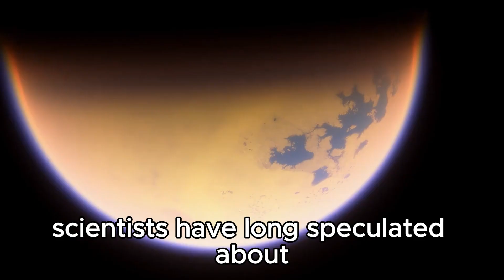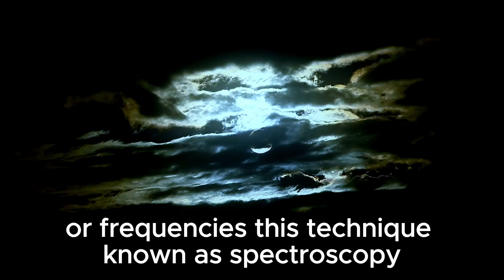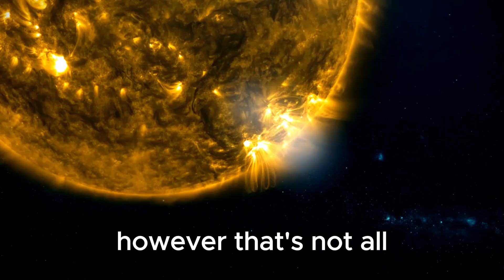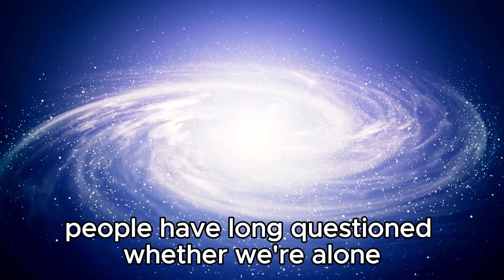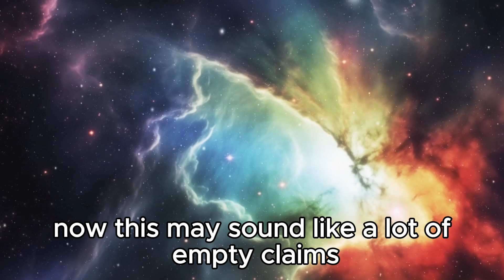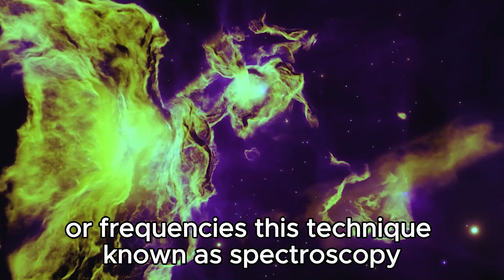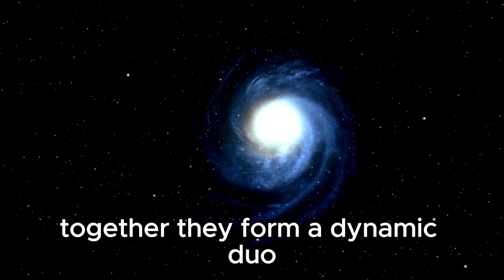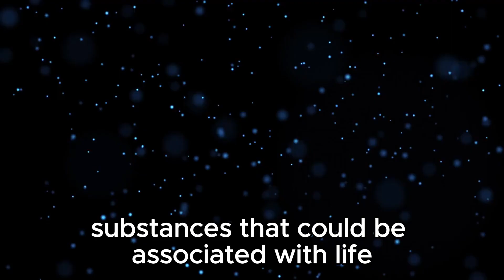1 MINUTE AGO: James Webb Telescope Revelas The First Real Image of Proxima B!